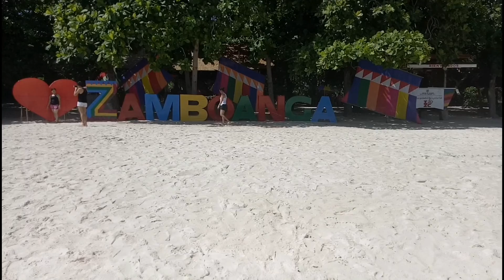THE PINK SAND BEACH TOUR | SANTA CRUZ ISLAND, ZAMBOANGA CITY | Kabs Erwin TV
Tara na mga Kabs mag Island Tour, photoshoot at maligo tayo sa Pink Sand Beach in Sta. Cruz, Zamboanga City! Sobrang ganda talaga ng beach at ng lagoon.

Shoutout sa nag adopt po sa Amin when we were in Zamboanga City, the Dagoy Family! Shoutout to Tita Clarissa, Nikki and Andrei na kasama po namin sa trip na to. Dagz and Dindin, thank you very much!